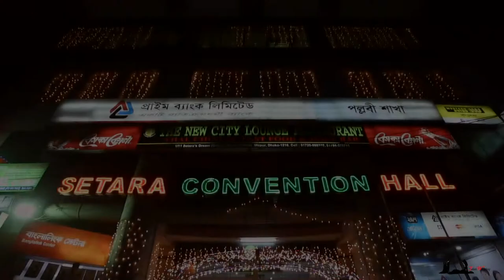Reception trailer of Tazin & Dolon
Edit : J.s. Shamim Ahmed
cinematography : Hanif